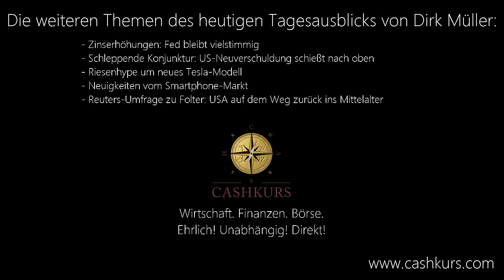Dirk Müller im Tagesausblick vom 01.04.2016 - Massenproteste in Frankreich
Weitere Themen:
- - Zinserhöhungen: Fed bleibt vielstimmig
- Schleppende Konjunktur: US-Neuverschuldung schießt nach oben
- Riesenhype um neues Tesla-Modell
- Neuigkeiten vom Smartphone-Markt
- Reuters-Umfrage zu Folter: USA auf dem Weg zurück ins Mittelalter

– Ihre unabhängige Finanzinformationsplattform zu den Themen Börse, Wirtschaft, Finanzmarkt von und mit Dirk Müller